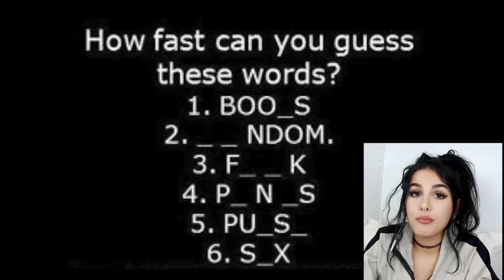MIND TRICKS You will ALWAYS FAIL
MIND TRICKS you will always fail! Can your brain handle these mind tricks and facts?

Hi I'm SSSniperWolf! You can call me Lia, Sniper Wolf, whatever!